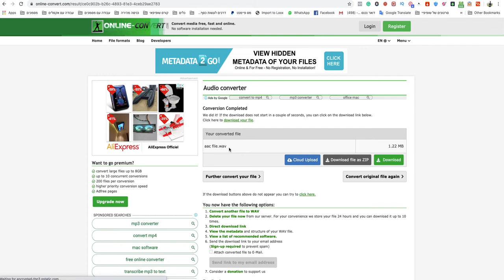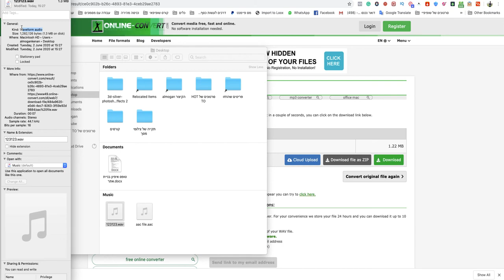how to convert aac to wav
If you looking to know how to convert aac to wav easy and quick.
So this video is for you! Today its so easy to convert aac to wav you only need to follow simple steps and you done!

@how to method